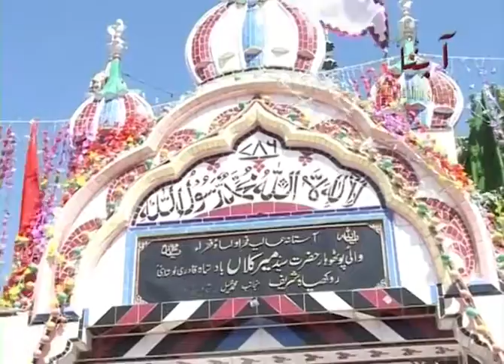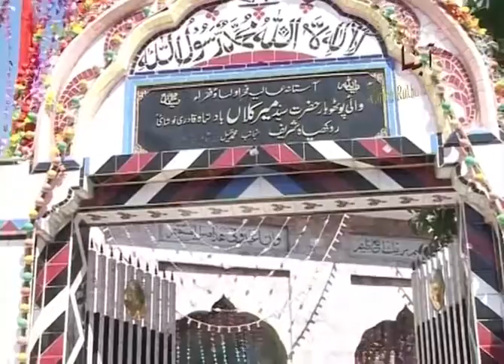Rakhiya Shareef (Sar Zameen e Gujarkhan)